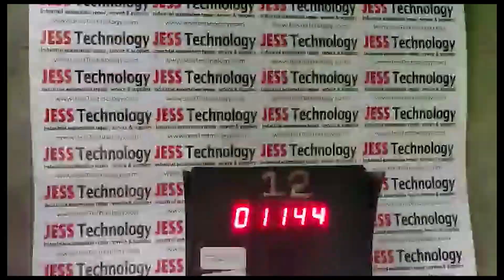Repair DIGITAL STROBOSCOPE | No Light | Jess Technology Malaysia